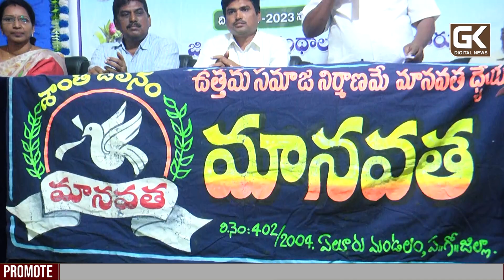భారత రాజ్యాంగం పై వ్యాసరచన పోటీ